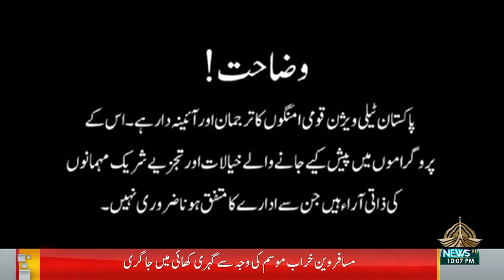DAR HAQEEQAT - 18 04 2024